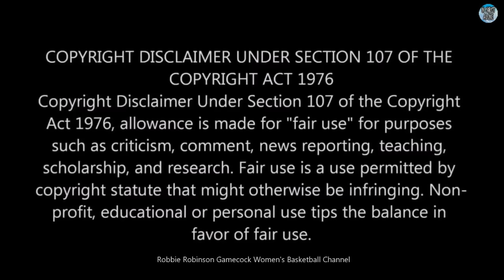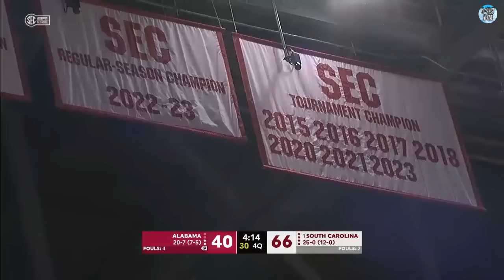#1 South Carolina Gamecocks Women's Basketball vs. Bama Women's Basketball - 2/22/24 - (FULL REPLAY)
Game Twenty-Six of the Gamecocks' 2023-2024 Season.

#1 South Carolina Gamecocks Women's Basketball vs. Alabama Crimson Tide Women's Basketball - 2/22/2024 - (COMPLETE GAME REPLAY)

The #1 South Carolina Gamecocks (25-0 / 12-0 SEC) Continue Conference Play at  Home in Columbia, SC to Defend their Undefeated Record, and Look to Win their 13th SEC Matchup of the Season vs. the Alabama Crimson Tide (20-7 / 7-5 SEC).

In this Twenty-Sixth Game of SC's 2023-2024 Season, the #1 Gamecocks Face an SEC Opponent, the Alabama Crimson Tide.
The Gamecocks Are Looking to Win Their 44th Consecutive SEC Game (Going Back to 2022).
They Now Hold the Record for the Longest Win Streak in SEC History at 43.

Also, With a Win in This Game the Gamecocks Can Win the Regular Season SEC Title.

This 26th Game of the Season South Carolina Features the 2023 National "Sixth Woman of the Year" Kamilla Cardoso, Along with a Very Talented, Highly Touted Roster of Young Players for the Gamecocks, Who Will Face an Alabama Team Led by Sarah Ashlee Barker, and Aaliyah Nye.

So Far This Season The Gamecocks Are Averaging 86.9 Points Per Game, While Holding Their Opponents to Just 54.4 PPG (A Nation Leading Scoring Margin of 32.5 PPG),  Are 3rd in the Nation in Bench Points Per Game with 32.4, and Are Leading the Nation in Blocks with 8.3 Blocks Per Game (208 Total)!

The Gamecocks Have Been Very Impressive this Season, with Six of Their Wins Coming Against AP Top 25 Teams (5 Over the Top 15), Scoring Over 100 Points in Two of the Four Top 15 Games.